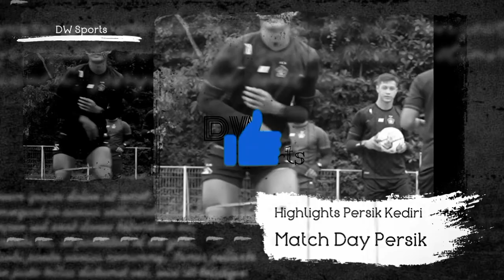KABAR PERSIK : KOMPLIT!! 🤩 BOMBER MUDA DAN HAUS GOL, LENGKAPI PEMAIN ASING PERSIK!! JOANDERSON...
SUMBER : persik official, Bolasport.com
Pictures From Instagram : Persik Official, Joanderson de Jessus